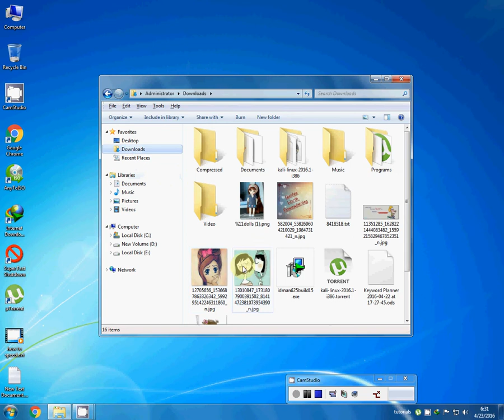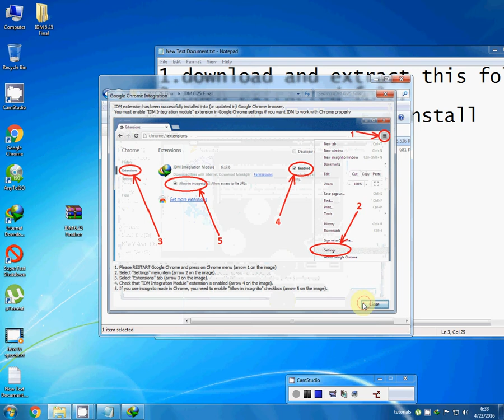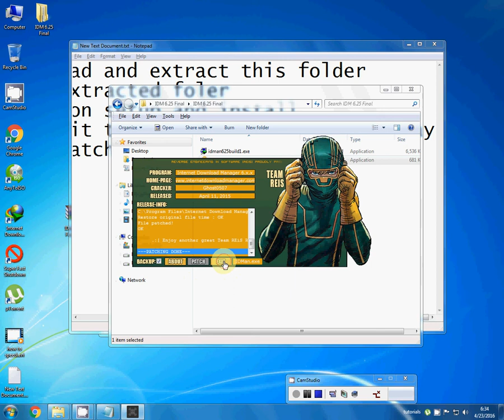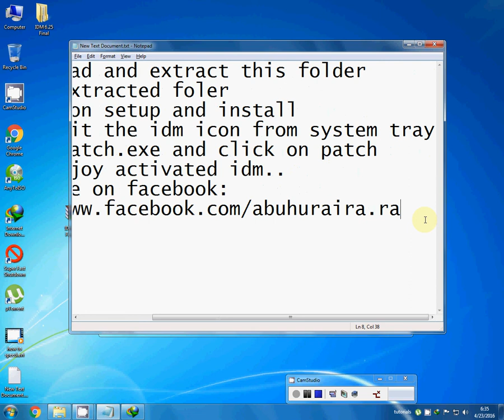Activate Internet Download Manager for lifetime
Internet Download Manager Crack Lifetime Activation - Watch First [HD]

Internet Download Manager includes a good transfer logic accelerator that options intelligent dynamic file segmentation and safe multipart downloading technology to accelerate your downloads. in contrast to different transfer accelerators and managers that section files before downloading starts, net transfer Manager segments transfered files dynamically throughout download method.

*Internet Download Manager Registration Code
*Internet Download Manager Full Activation